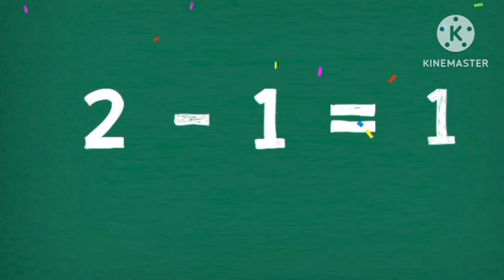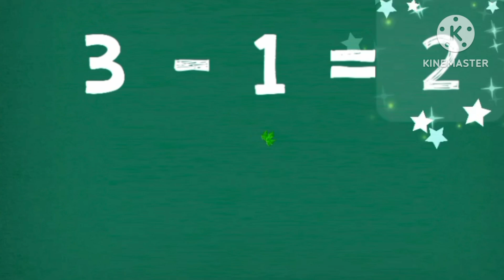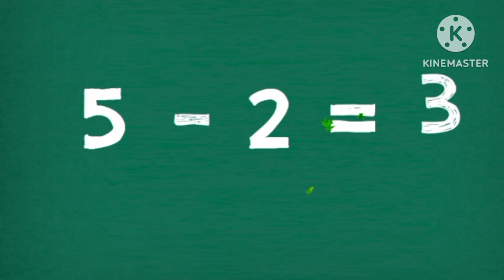Minus Numbers | Number Counting | Mathematical Number Kids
This video will help your children learn how to minus numbers. Basic number learning.

We hpe this video will help your children learn mathematics.